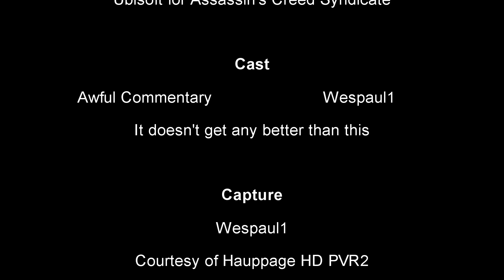Assassin's Creed Syndicate Jacob Frye's Fury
Make sure to purchase your own copy